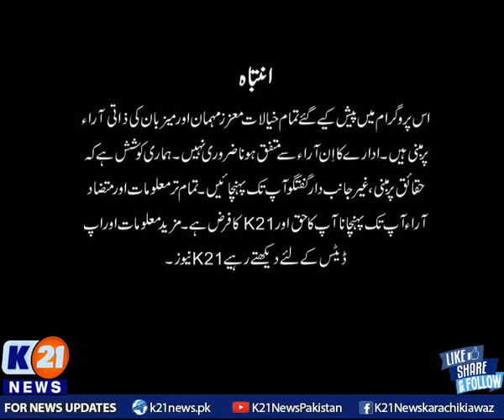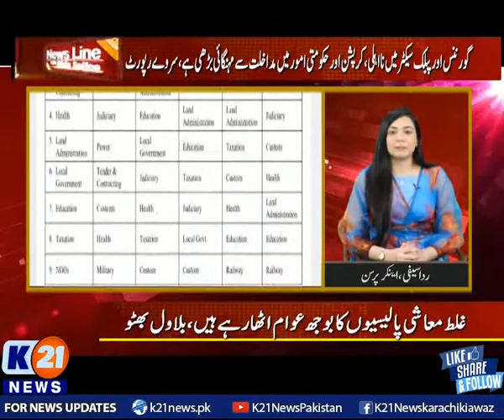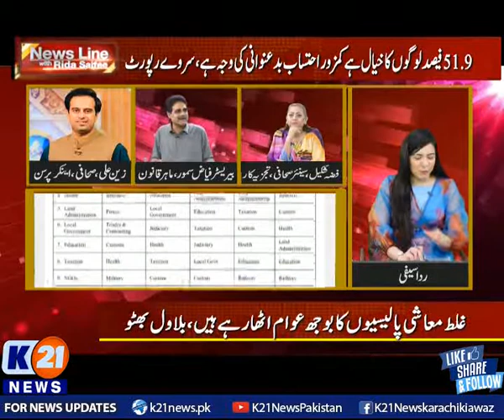K21 News | Newsline with Rida Saifee | 08-Dec-2021 | Wednesday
K21 News | Newsline with Rida Saifee | 08-Dec-2021 |
Guests
 فضہ شکیل،سینئر صحافی ،تجزیہ کار عدنان حیدر ، صحافی ، اینکرپرسن زین علی ، صحافی ، اینکرپرسن  بیریسٹر فیاض سمور ،ماہر قانون ۔

• Bakhabar Karachi

• Street Time

• Chef k21

• Karachi Today

• Karachi Walay

• Karachi Mentary